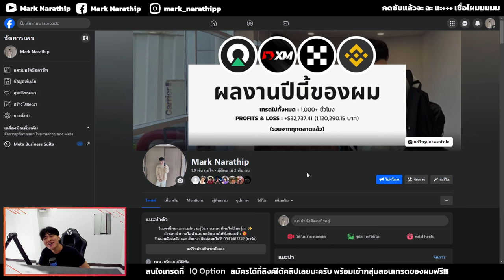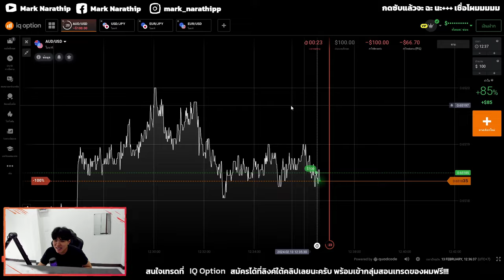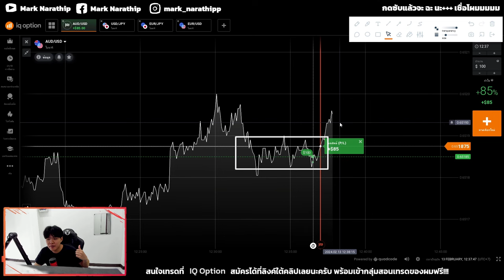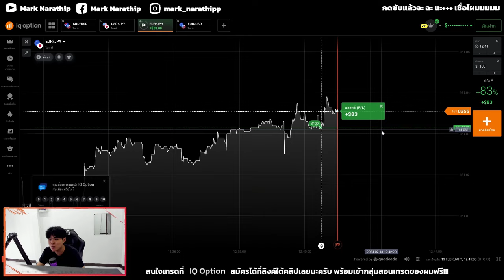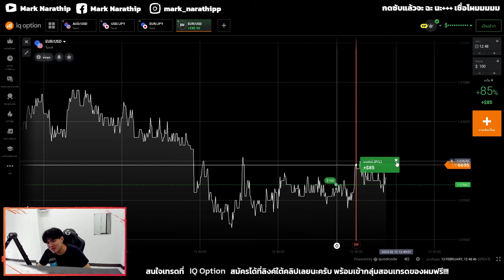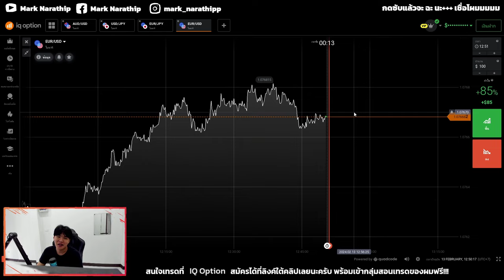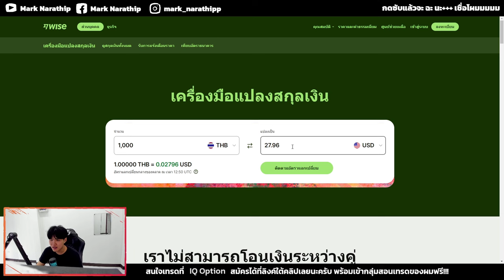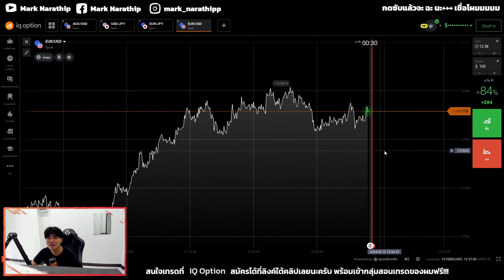ผมมาบุก IQ ทำกำไรไปได้ +$253 😍 - IQ Option EP.1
สนใจเทรด IQ Option สมัครสมาชิกได้ที่ลิงค์นี้ (อายุ 18+ นะครับ)

ใน IQ Option มีเงินทดลอง
ให้ลองเทรดถึง $10,000 เลย 😍
สนใจเทรด Olymptrade สมัครสมาชิกได้ที่ลิงค์นี้ (อายุ 18+ นะครับ)